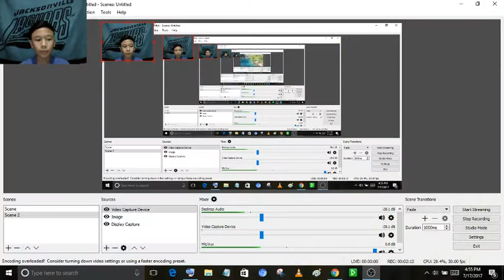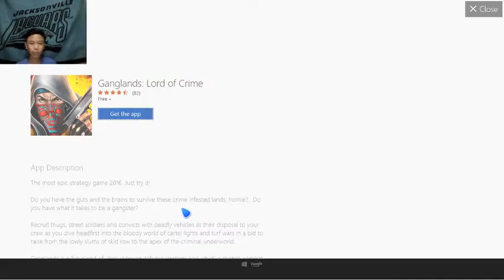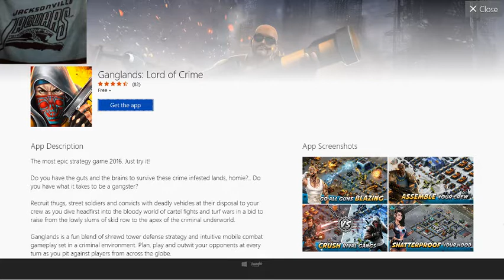Too much ADS...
Help me get rid of 'em